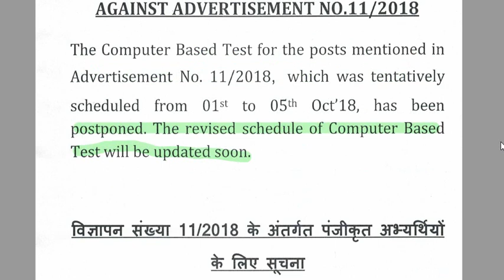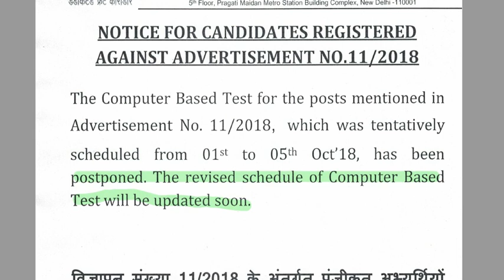DFCCIL Exam Postponed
Download Notification